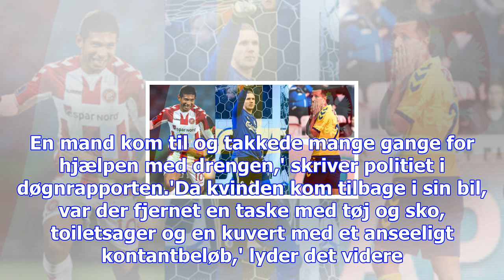Kvinde reddede 2-årig dreng - men fortrød med det samme: 'det er kynisk'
Foto: Nils Meilvang (arkiv). Et helt usædvanligt tricktyveri fandt onsdag sted på en rasteplads ved ...